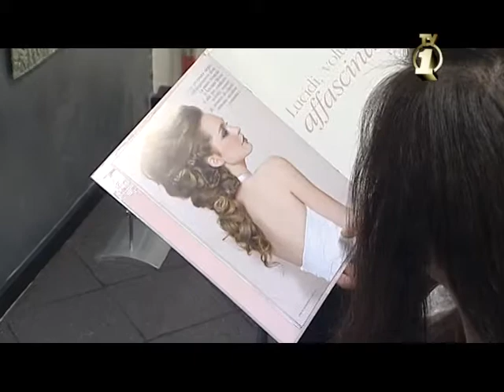FIORI D'ARANCIO .... la rubrica di consigli e idee per gli sposi